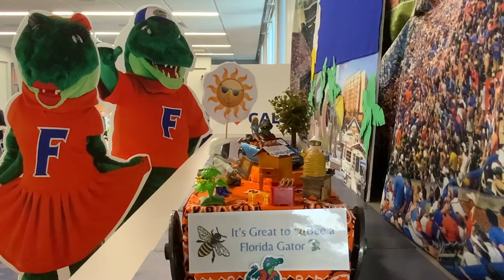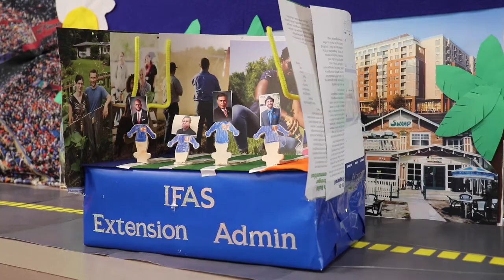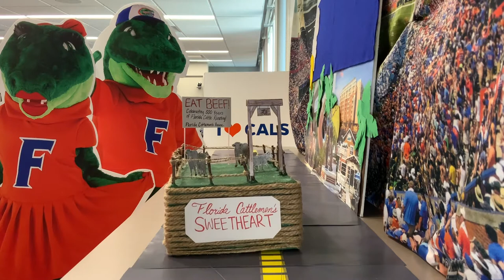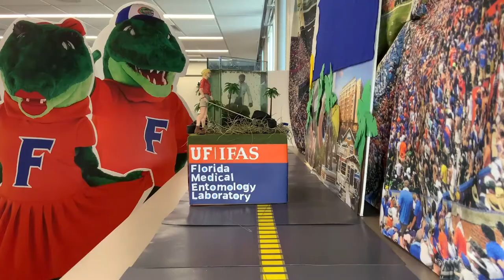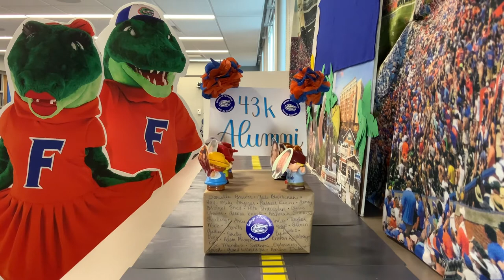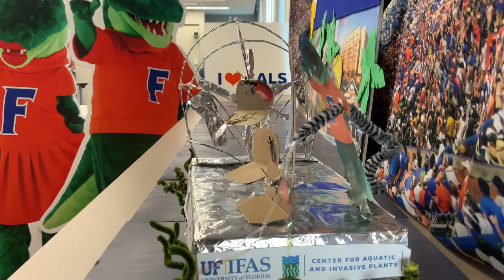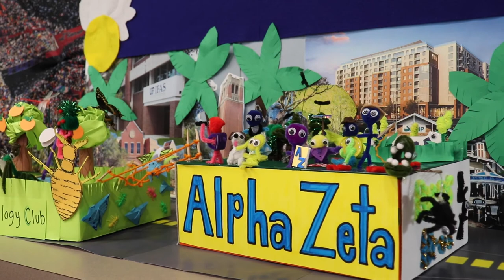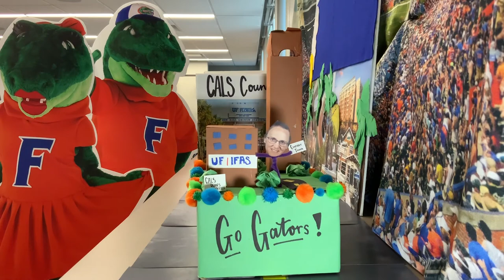CALS Homecoming Shoebox Parade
The 2nd Annual CALS Homecoming Shoebox Parade is here! Students, faculty, staff, alumni and friends submitted a variety of floats to showcase the Heart of the Gator Nation and celebrate Homecoming at the University of Florida.